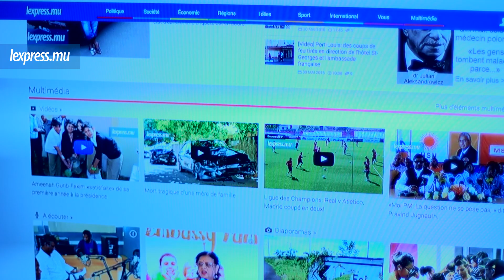LaMinuteInfo : trois suspects recherchés après les coups de feu à Port-Louis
A la une de La Minute Info LSL ce 30 mai, trois suspects sont recherchés après des coups de feu à Port-Louis tôt ce matin. La police rassure : le niveau de sécurité a été rehaussé, tout est sous contrôle.